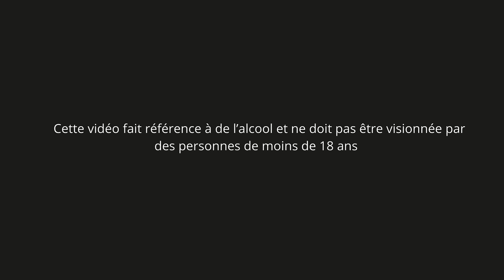Cocktail Gin - Comment faire un London Mule ?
Découvrez l'une des variantes les plus réussies du Moscow Mule : le London Mule, combinant le Gin (au lieu de la vodka) avec de la Ginger beer (qui n'est pas de la bière mais un tonic au gingembre) et du jus de citron vert.

Ingrédients :
- 4 cl Gin (Gibson's)
- 12 cl Ginger Beer (La French SVP)
- 1 cl Jus de citron vert pressé